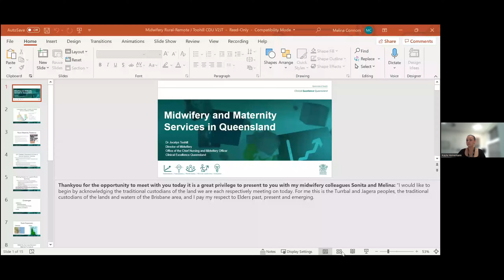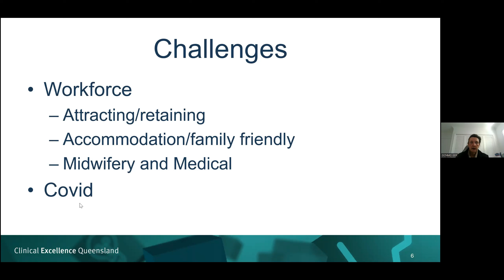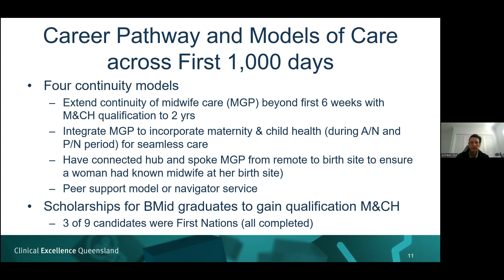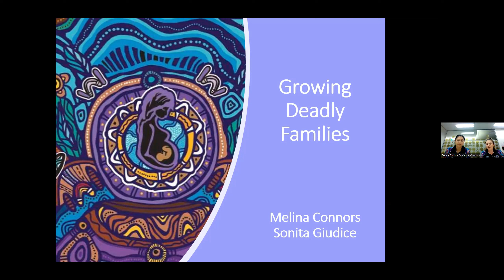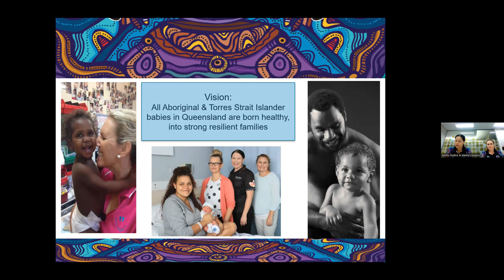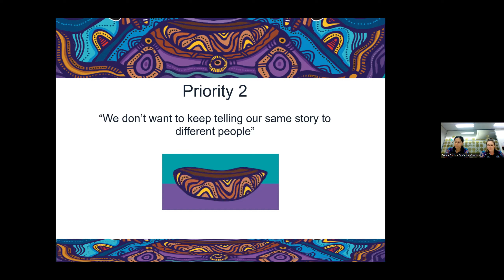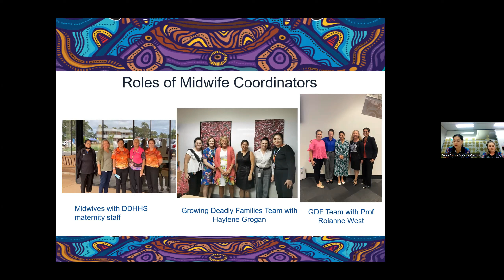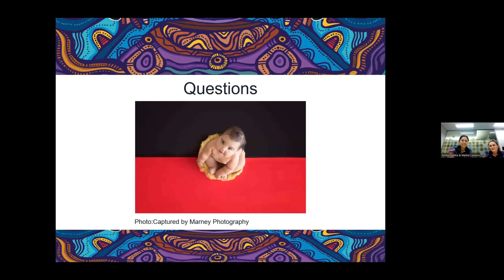Dr J. Toohill, M. Connors & S. Giudice | 26.07.2022 | Queensland's Growing Deadly Families Strategy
Dr Jocelyn Toohill is a passionate and experienced midwife of nearly three decades.  Her midwifery expertise spans clinical, management, education, governance and safety, academia, and research.
In her role as Director of Midwifery OCNMO Queensland, Jocelyn leads strategic direction for midwifery, represents and advocates for midwives to have a voice in their profession, and for midwives to be acknowledged for their unique and discrete skills.

Dr Toohill supports health services across the state to scale up and roll out continuity of midwifery carer models and promotes midwives’ professional practice and career pathways and currently oversights the Growing Deadly Families Strategy.

Melina Connors is a proud Gurindji woman from the Northern Territory. With over 10 years clinical experience as a midwife and Aboriginal and Torres Strait Islander Liaison Officer. Melina’s journey into midwifery was by identifying the need for creating a healthcare experience that is culturally safe and to make a difference in the care of Aboriginal and Torres Strait Islander women and families.

Melina is committed to the development of best practice when working with Aboriginal and Torres Strait Islander families. In her current role as a Clinical Midwifery consultant with the Office of the Chief Nursing and Midwifery Officer (OCNMO) Queensland, Melina provides cultural and midwifery expertise to support the Hospital and Health Services and Aboriginal and Torres Strait Islander Community Controlled Organisations in the codesign of midwifery continuity of care and carer models for Aboriginal and Torres Strait Islander women, babies and families.

Sonita Giudice is a proud Gunggari and Wakka Wakka woman from Queensland. Sonita has about 10 years clinical experience as a clinical midwife. Sonita is extremely passionate about providing holistic and culturally appropriate care to Aboriginal & Torres Strait Islander women and their families. Sonita is committed to providing enriched maternity care and support to First Nations families during pregnancy, labour, birth, and postnatal care.

Sonita continues her strong passion and commitment as a Clinical Midwifery Consultant within the Office of Chief Nursing and Midwifery Officer. She provides her expertise with clinical and cultural knowledge to support the codesign of these models of care. Sonita acknowledges it has been an honour and privilege to be closely involved in Aboriginal & Torres Strait Islander woman’s care, their families, and the community.

The Birthing on Country Centre for Research Excellence was awarded in 2020 to The Molly Wardaguga Research Centre. The BoC CRE Seminar Series is a key activity for the Centre to share the work, resources, and information with other communities, researchers, students, and service providers about the amazing, innovative work that is happening throughout Australia.